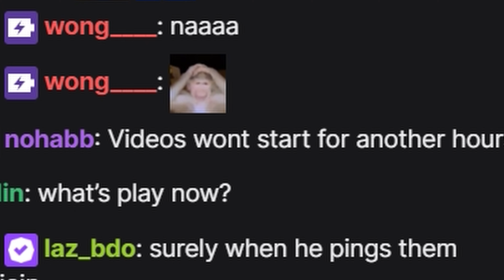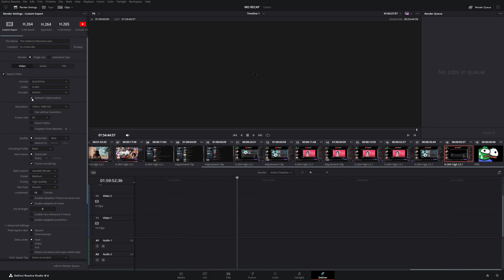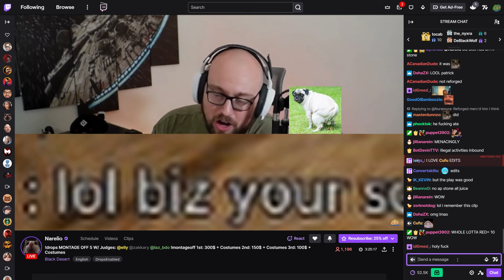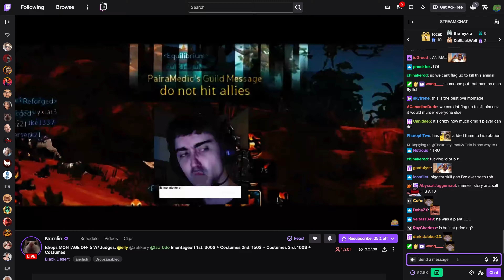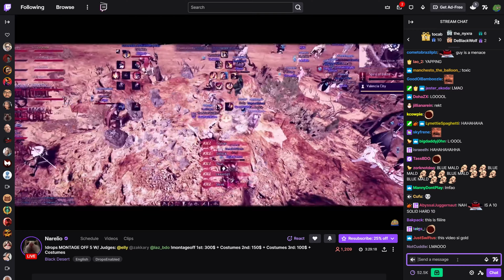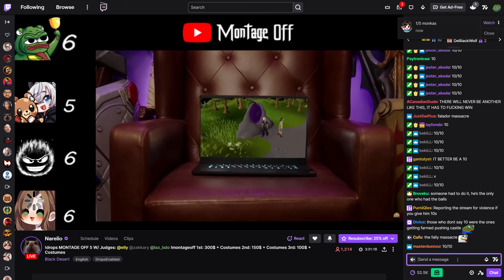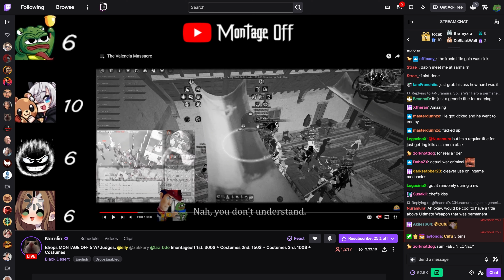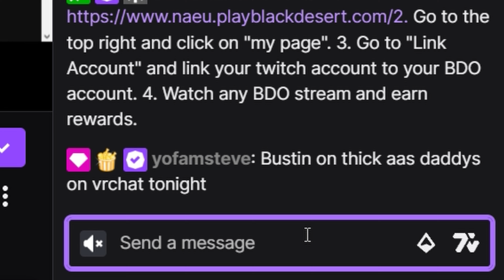Montage Off 5 • The Valencia Massacre | LIVE REACTIONS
No highlights this time. If 69+ people or someone super duper important requests it we will. maybe. idk. probably not, i'll keep it a buck

See u soon Kings, Queens
• Montage commissions @Cufu on discord
FAMILY IS BACK LF PVP BANGERS 720+
WE STARTING A 2ND CHANNEL SOON
• Main playlist 🎶 Updates weekly + extra in discord. .mp3 YouTube channel tba